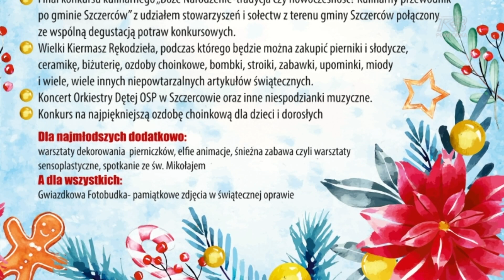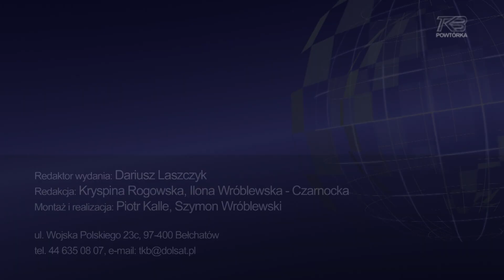TKB - TELEDZIEŃ - 12.12.2019